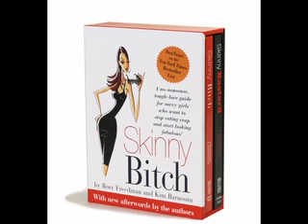Skinny Bitch Rory Freedman Interview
Rory Freedman is the ultimate vegan superhero.  She's dedicated her life to helping animals. Heather Lounsbury's interview with Rory is full of funny and eye opening.